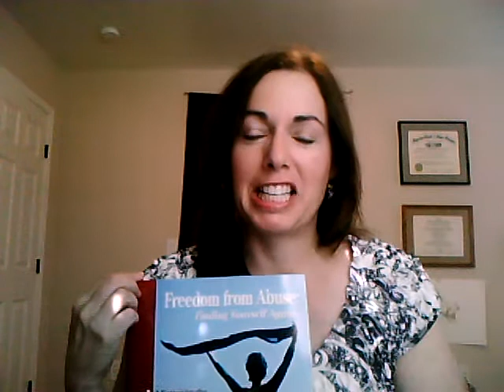Freedom From Abuse: Finding Yourself Again book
Author of Freedom from Abuse tells you how this book came to be.